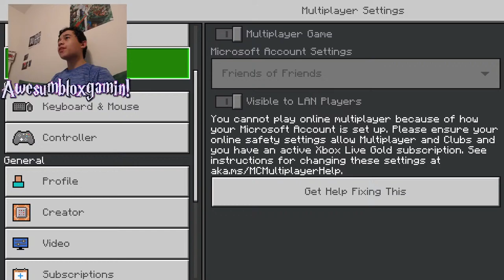Building Some Animal Pens - Ep. 37 - Minecraft!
Hey Guys! Today I am gonna be livestreaming myself attempting to build some animal pens in Minecraft Bedrock! That's it. "I hope nothing goes wrong." (Spoiler alert: it does...) I hope you enjoy!